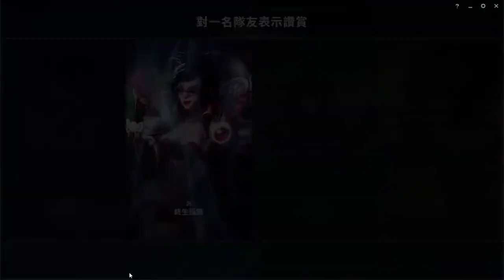LOL英雄聯盟-吸血鬼-單中第一次用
*BGM*